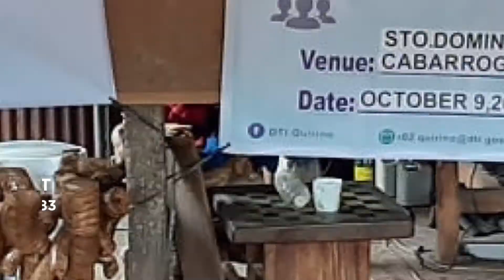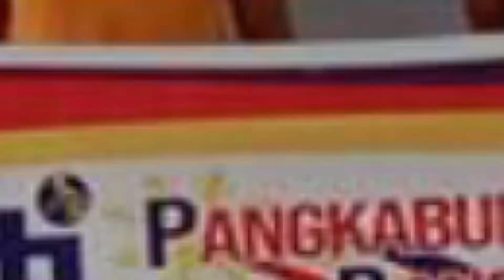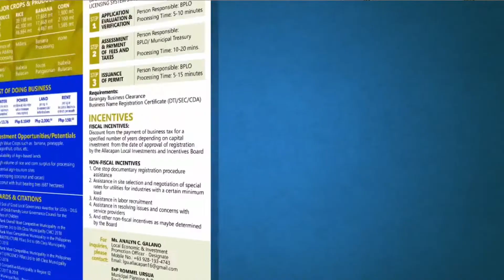AVP DILG - DTI